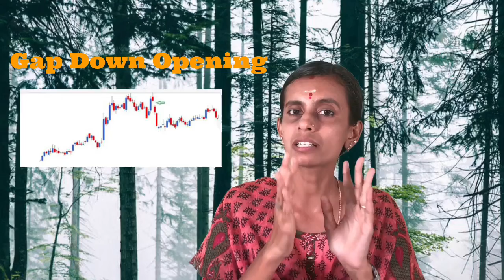What Is Morning Star and The Evening Star ????